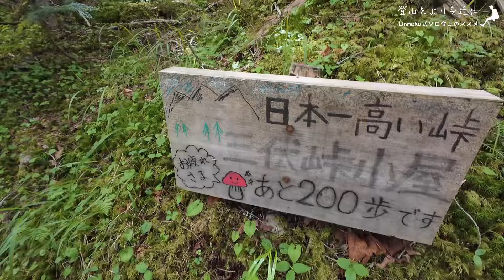塩見岳 三伏峠小屋テント泊登山 今回はデュオ テントやスリーピングシステム紹介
塩見岳三伏峠小屋テント泊登山！1泊2日で登りました。南アルプスのヘソと称される日本百名山の塩見岳。そのロケーションならではの最高の眺望をお届けします。また今回も新しい登山ギアの紹介もありますのでお楽しみに！

エムエスアール(MSR) アウトドア キャンプ 登山 バックパッキングテント ハバハバシールド1

SEA TO SUMMIT(シートゥサミット) スパークSp0 ST81231 レギュラー

THERMAREST(サーマレスト) アウトドア キャンプ マットレス ネオエアーウーバーライト
※リンクはピローレスのマットです

SOL(ソル) エスケープライトウ゛ィウ゛ィ

3F UL GEAR LANSHAN ティピーテント 防水

JETBOIL(ジェットボイル) アウトドア バーナー ZIP ジップ
中古ならメルカリで安く購入出来る場合もあります

Hyperlite Mountain Gear WAYPOINT 35 / ハイパーライトマウンテンギア ウェイポイント 35

Hyperlite Mountain Gear 3400 Southwest / ハイパーライトマウンテンギア 3400 サウスウエスト